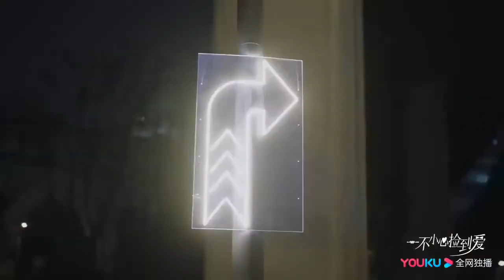Trailer: Please Feel At Ease Mr. Ling (2021)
A story of how the 'rabbit' brings home a 'big bad wolf' follows a young woman named Gu An Xin who chances upon the hotshot executive Ling Yue after he encountered an accident. Gu An Xin picked up a man. At first, she thought he was stupid, but after a few days of interaction, he proves himself to be a genius. As it turns out, Ling Yue got into an accident after being caught in the ugly fight for succession of a powerful conglomerate.
With two people so different from each other living together, what kind of relationship will it bring?

(Source: ChineseDrama.info)

~~ Adapted from the novel "I Accidentally Picked Up Love" by Chun Feng.

Native Title: 一不小心捡到爱
Also Known As: Yi Bu Xiao Xin Jian Dao Ai , I Accidentally Found Love , You succeeded in attracting my attention , I Accidentally Picked Up Love
Director: Zhong Qing
Genres: Romance, Drama
Country: China
Type: Drama
Episodes: 24
Airs: 2021 - ?
Original Network: Youku
Duration: 45 min.